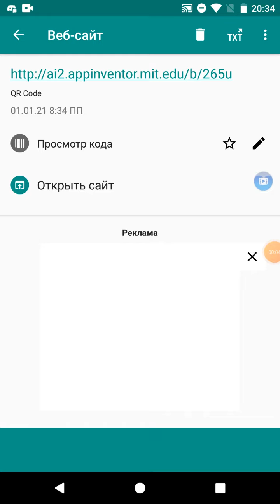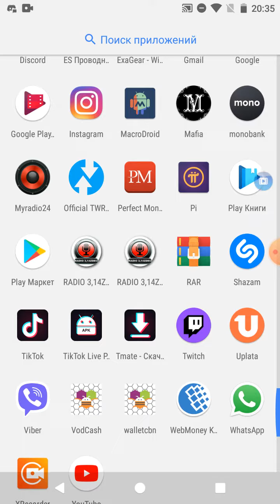Тест приложения Radio CBN